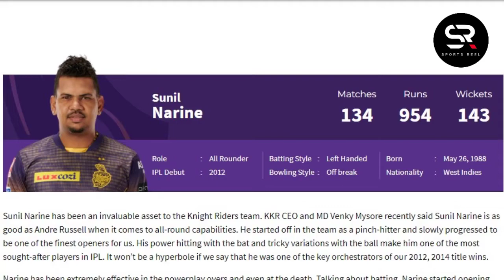CSK vs KKR 1st Match Preview ആറാട്ടിന് ഇനി മണിക്കൂറുകൾ മാത്രം. SPORTS REEL Malayalam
കായിക വാർത്തകൾക്ക് പുറമെ  ചരിത്രത്തിലിടം നേടിയ നിരവധി മത്സരങ്ങളെയും കായിക താരങ്ങളെയും ഓർക്കുന്നതിനും വിസ്മൃതയിലാണ്ടു പോയ സ്പോർസിനു വേണ്ടി എല്ലാം സമർപ്പിച്ച വ്യക്തിത്വങ്ങളെ പ്രേക്ഷകരുടെ മുന്നിലെത്തിക്കുക എന്ന ലക്ഷ്യത്തോടെയും നിസ്വാർത്ഥരായ ഒരു പറ്റം കായിക നിരൂപകരും സ്പോർ‍സ്  ലേഖകൻമാരും ചേർന്ന് തുടക്കം കുറിച്ചതാണ് SPORTS REEL  എന്ന ഈ ചാനൽ.

നിങ്ങളുടെ പിന്തുണയും പ്രോത്സാഹനവും ഉണ്ടെങ്ങിൽ മാത്രമേ ഈ ചാനലിന് നിലനിൽപ്പുള്ളൂ. പ്രായഭേധമന്യേ ഏവരുടെയും അകമഴിഞ്ഞ പിന്തുണ പ്രതീക്ഷിക്കുന്നു.